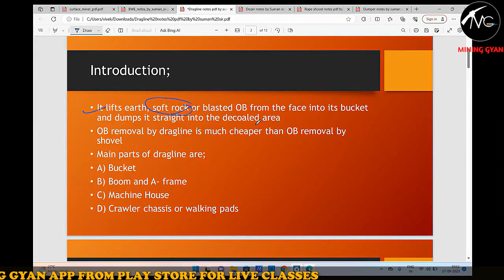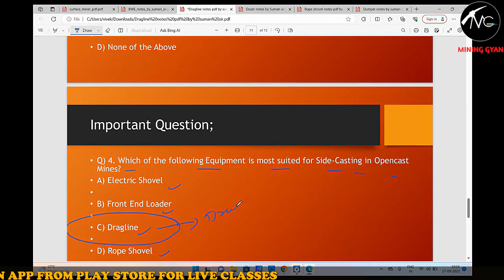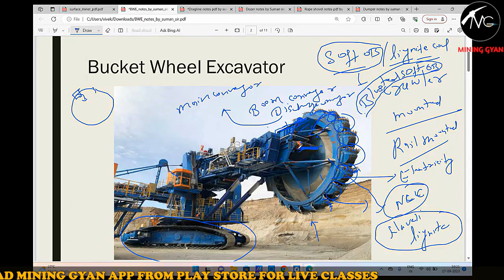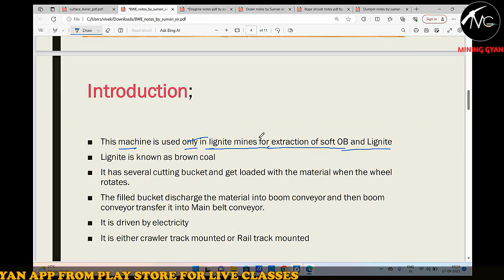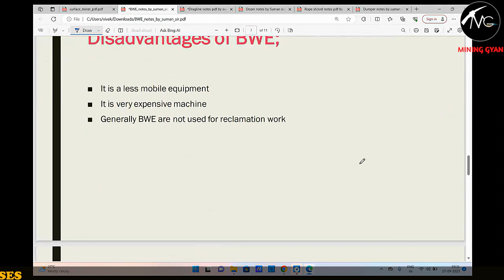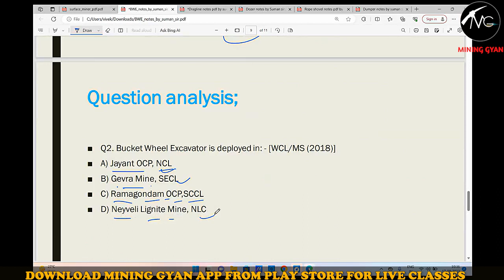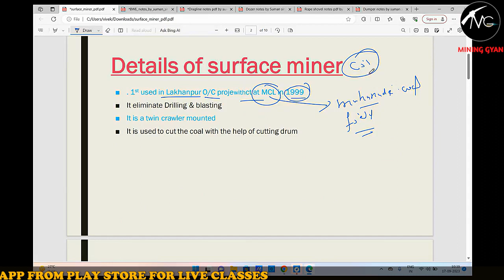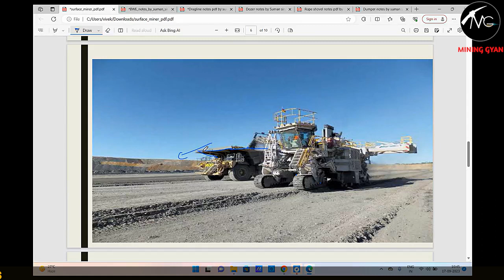DGMS || FMC/SMC EXAM | MINE MACHINERY | Opencast Machinery | L - 2| SIDDHARTH SIR || MINING GYAN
Welcome to the official YouTube channel of Mining Gyan! 🌍

Get ready to dive into the world of mine machinery and haulage systems with our exclusive DGMS FMC/SMC Exam series, hosted by the renowned expert Siddharth Sir. 🚜⚙️

I🏆 Welcome to Mining Gyan - India's Best Mining Exam Preparation Platform! 🏆

🚀 Join the Success Journey with 16k+ Enthusiastic Aspirants! 🚀

📱 Over 15k+ App Downloads and Counting! 📱

🌟 Achieving Success with 1200+ Selections! 🌟

🔥 Unleash Your Potential with Mining Gyan! 🔥

📢 About Us:
With a track record of excellence, Mining Gyan stands as India's #1 Trusted Brand for Mining Exam Preparation. We've empowered a vast number of students to soar high in their endeavours.

🏅 Our Remarkable Achievements:
🔹 GATE MN 2023:
   - 20 Achievers in the Top 100
   - 60 Bright Minds in the Top 200
   - A Whopping 150 Students Qualified!

🔹 Other Exams:
   - 120+ Selections in NCL MS Exam 2023
   - 11 Outshiners out of 33 in UPPSC Mining Inspector Exam 2023

📚 Premium Courses to Elevate Your Success:
🔹 GATE MN 2024 @ Just ₹3.6k!

🔹 Mining Sirdar Overmen Foundation Course (1-Year Validity) @ Only ₹2000/-

🔹 Mining Sirdar Overmen Course ( Valid till SECL MS Exam) @ Just ₹700/-

🔥 Ignite Your Mining Success with MiningGyan! 🔥

Join us in shaping a brilliant mining future! 🚀